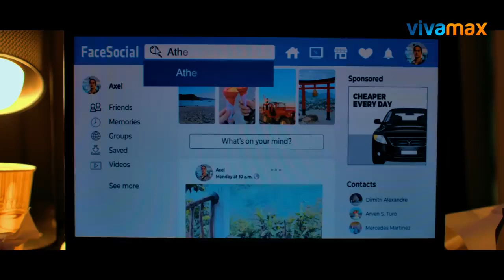Wanted: Girlfriend (2024) Official Release Trailer on Vivamax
Two women compete for the attention of a man known for his insatiable sexual desires, as they vie to become his exclusive partner.

Download link in comments section ✨